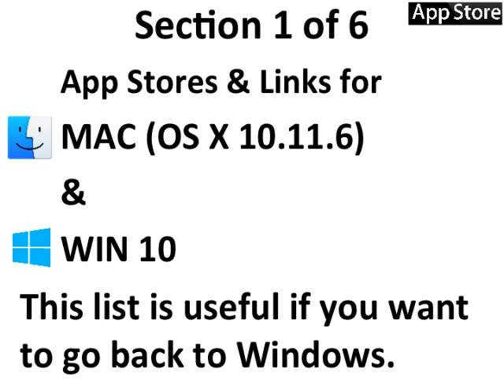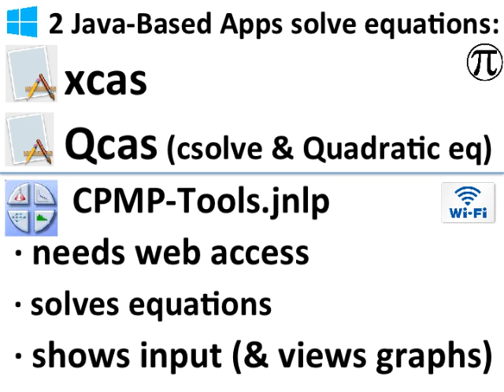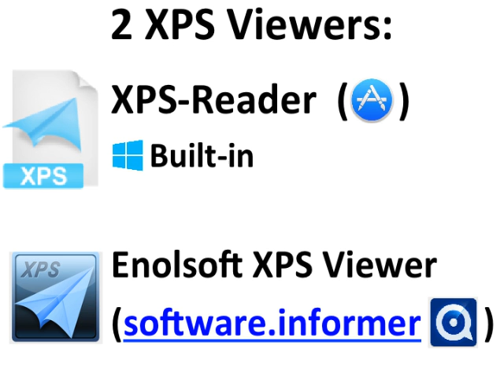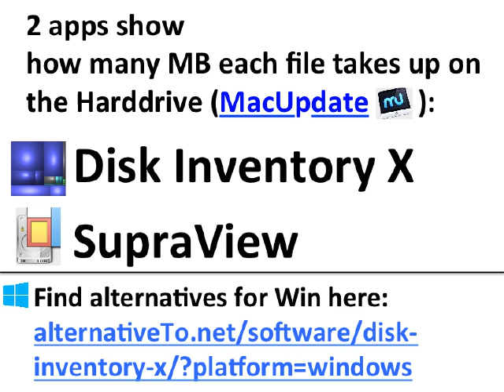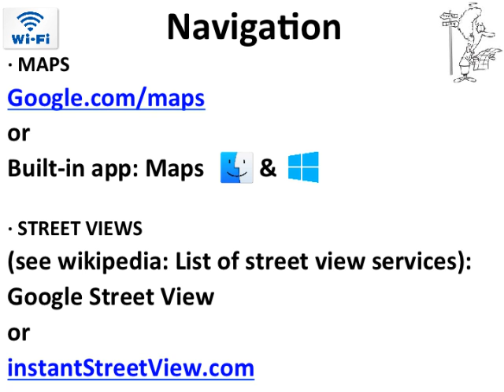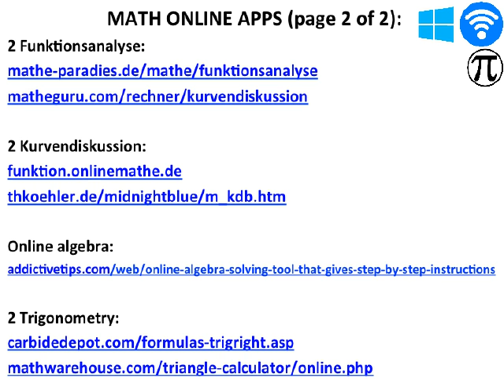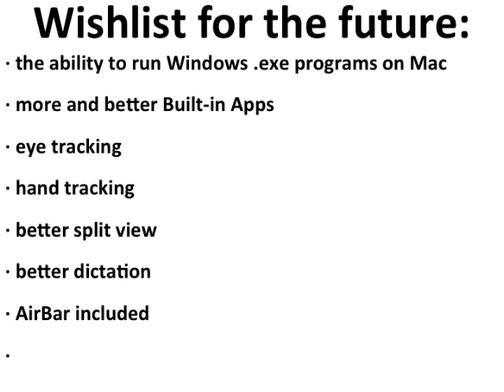How to make a Mac work better than Linux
Get OnyX:
titanium.free.fr

Justgetflux.com

ALTERNATIVES TO APPLE APP STORE:
My favorite mac app store:
MacUpdate.com

TechSupportAlert.com
FileHippo.com

Other app stores for mac only:
GetMacApps.com
MacApps.Link
AppDonkey.com
iSkysoft.com

osx.iUseThis.com
ThriftMac.com
sourceforge.net

Bestwindows10apps.com
Microsoft.com/en-us/store/top-free/apps/pc